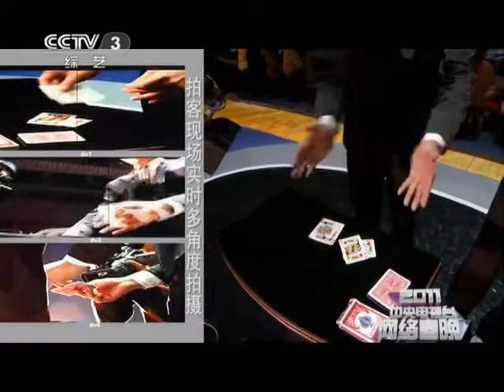2011年网络春晚 魔术 丁建中| CCTV春晚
CCTV网络春节联欢晚会是中央电视台秉承“开门办春晚”理念、力争打造“网络第一文艺品牌”的重要举措，也是中国网络电视台网络品牌集­群的龙头产品，2011年至今已成功举办了三届。三年来，先后举办的10场晚会、12场国内外大型线下选拔活动、30多个线上征­集活动，已通过中央电视台、中国网络电视台多终端在北美、欧洲、日本、肯尼亚等全球190多个主要地区和国家顺利播出和呈现，受­众反响强烈，视频直播、点播累计观看人次累计超2亿，电视受众用户均超过3亿。